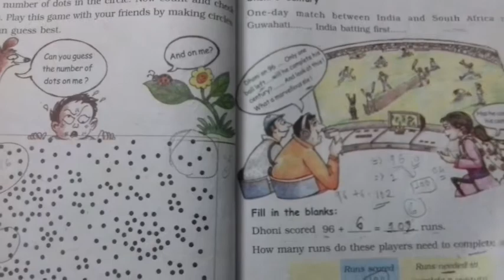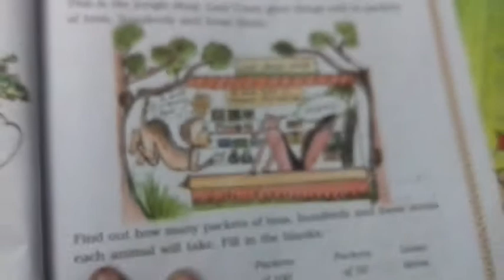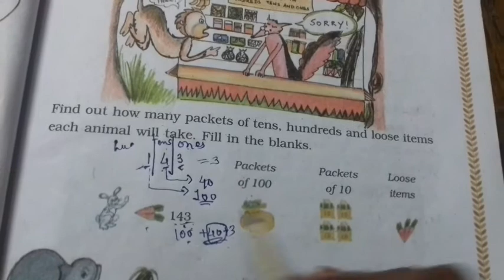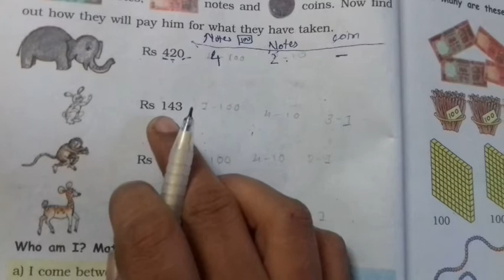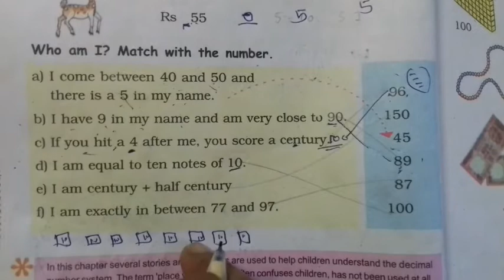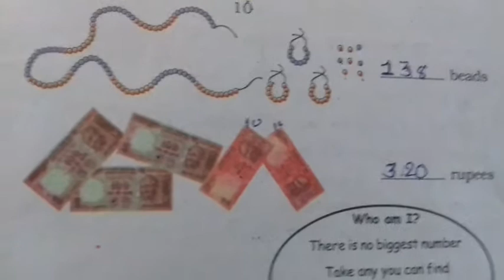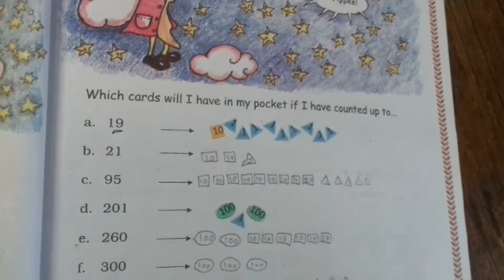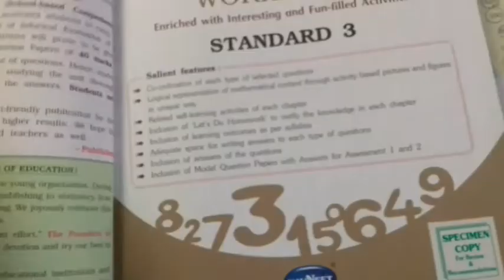Std : 3 ☺Mathematics ☺chap 2 Fun with the numbers part 2 ☺Maniba Eng.Academy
Std : 3 ☺Mathematics ☺chap 2 Fun with the numbers ☺Maniba Eng.Academy